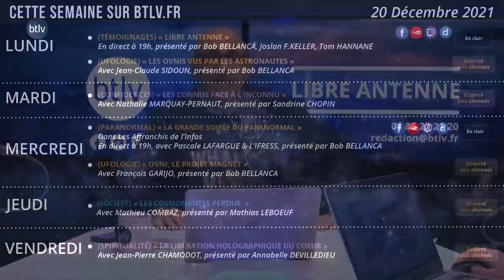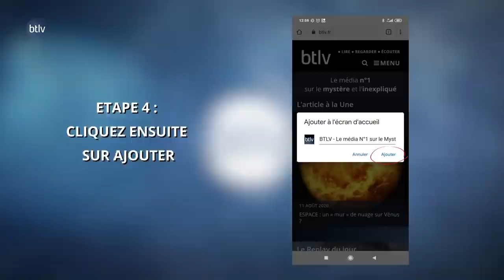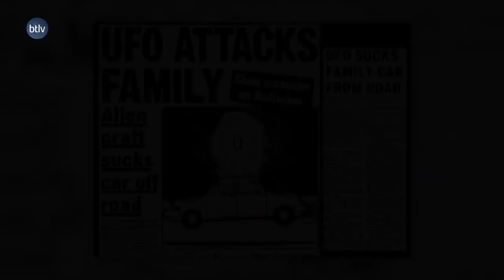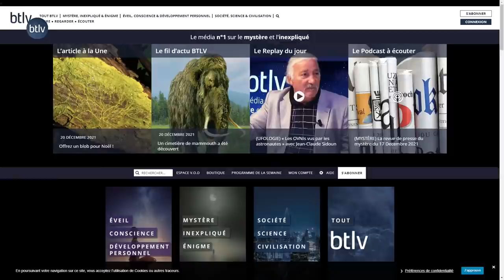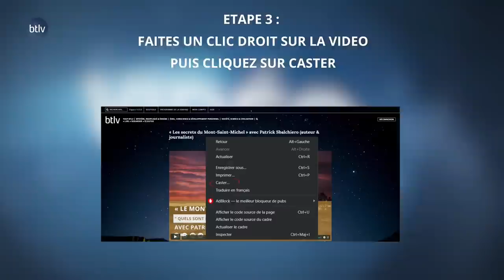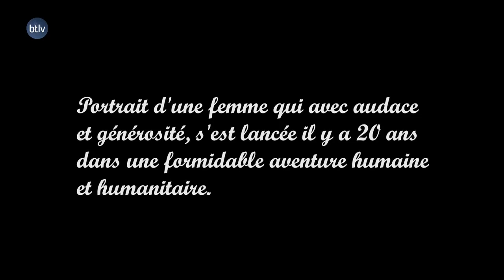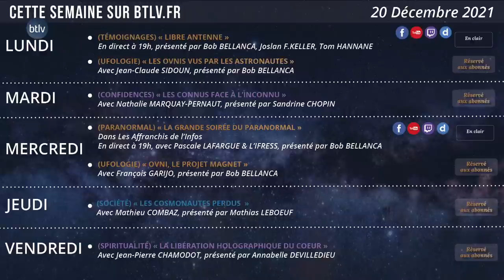ELECTROCUTION MIRACULEUSE ,MONOLITHE DANS LE CIEL, OVNIS & SON MYSTERIEUX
Ovni dans le 16eme à Paris, son mystérieux, objet étrange en Alsace, monolithe blanc dans le ciel, phénomènes étranges après une électrocution, ce sont les témoignages que vous allez découvrir dans cette libre antenne du 20 décembre 2021. Comme à l'accoutumée, c'est dans jugement ni censure mais avec bienveillance que Bob Bellanca, Joslan F.Keller et Tom Hannane écoutent toutes ces histoires qui nous transportent aux frontières du mystère et de l'inexpliqué. Si vous souhaitez également témoigner, envoyez un mail à ou laissez un message au 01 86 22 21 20 avec vos coordonnées.

❓En bientôt 9 ans, BTLV est devenu le média n°1 sur le mystère et l'inexpliqué, en revenant quotidiennement sur les trois grandes questions que se pose l'homme depuis toujours : d'où venons-nous ? Qui sommes-nous ? Où allons-nous ? À cela, nous en rajoutons une quatrième : quelle société voulons-nous pour nos enfants ?

NOS RÉSEAUX :
✹ btlv.fr